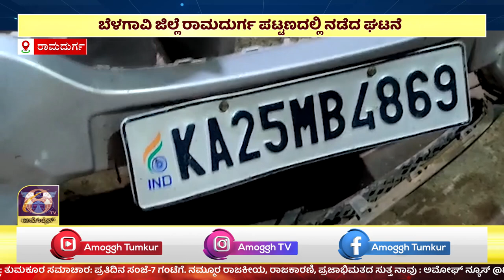AMOGGH NEWS | ಅಮೋಘ್ ನ್ಯೂಸ್ | @8PM | 04-12-2022 | AMOGGH TV